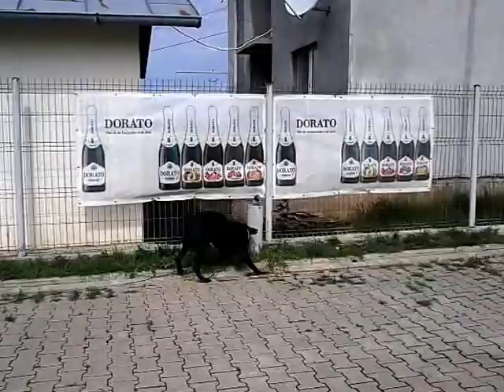FOTBAL 2-CHINODOG SPORT DRESAJ CAINI